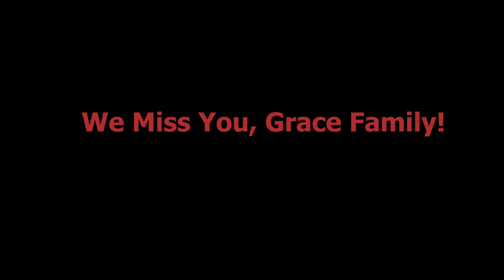Grace Church Announcements